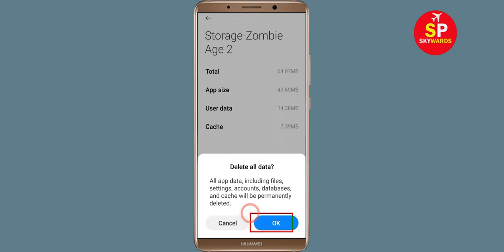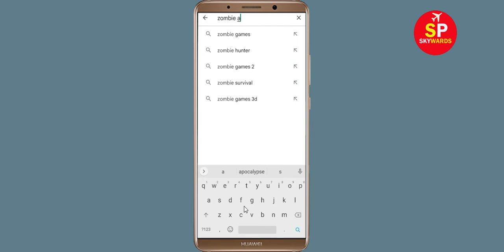How to Fix Zombie Age 2 App Not Working / Not Opening / Loading Problem in Android & Ios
How to Fix / Solve Zombie Age 2 App Not Working / Not Opening / Not Open / Loading Problem in Android & Ios

In this video, i will show you How to Fix Zombie Age 2 App Not Working Problem in Android & Ios Mobile | Zombie Age 2 Mobile App Not Opening, Fix Zombie Age 2 App Retry Problem Problem Solved in Android & ios mobile phone. If you are facing same problem in your mobile then it will help you to get rid of this problem.

The procedure to fix Zombie Age 2 App this is generally always the same:-

A).First, go to Settings on your Zombie Age 2 App.

fix Zombie Age 2 not open problem
how to fix Zombie Age 2 all problems solve
how to fix Zombie Age 2 not working problem android
how to fix Zombie Age 2 app not open problem android
fix Zombie Age 2 not working android
Zombie Age 2 all problems solve
Black Screen Sleep
Zombie Age 2 not responding
how to fix Zombie Age 2 keeps stopping error android mobile
Zombie Age 2 app not working problem
fix Zombie Age 2 not loading
fix Zombie Age 2 login error
fix Zombie Age 2 not open problem android mobile
fix Zombie Age 2 not working problem